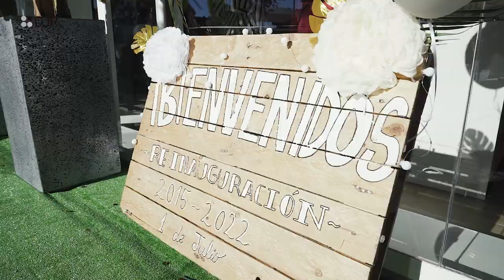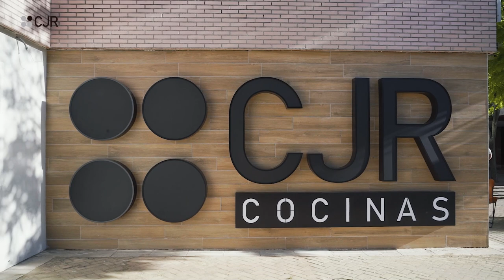🥳 ¡No te lo pierdas! 🥳 REINAUGURAMOS NUESTRO ESTUDIO ✨ OpenDayCJR ✨ CJR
🤩 ¿Quieres saber cómo fue el día de la reinauguración del estudio Cocinas CJR? 🥂 ¡Entonces no te pierdas este vídeo!

Y es que nos gustaría compartir con todos vosotros cómo ha sido el día de la reinauguración de nuestro estudio Cocinas CJR. Y también queremos daros las gracias a todos los cocinólogos y a todas las cocinólogas que nos habéis acompañado en todo este camino. ¡Muchísimas gracias!

Y es que la familia CJR está creciendo y hemos ampliado todo nuestro estudio. Hemos añadido más ambientes y espacios para poder enseñaros las últimas tendencias en cocinas y para que podáis ver muchisimas novedades en cocinas. ¡Y es que tenemos muchísimas cosas nuevas en el estudio!

Y para celebrar esta ampliación, el 1 de julio de 2022 (el cumpleaños de nuestro estudio) hicimos una reinauguración. ¡Muchísimas gracias a los que pudisteis venir! Hicimos todo un fiestón. Y tenemos que agradecer también a Hosteleón por su maravilloso catering, a A cuchillo! porque sin jamón no hay fiesta y a Drum Sax Live Music (@drumsaxlivemusic) porque gracias a su música crearon un ambiente increíble y a Con Lima Limón (@conlimalimon) porque los peques también disfrutaron de la fiesta.